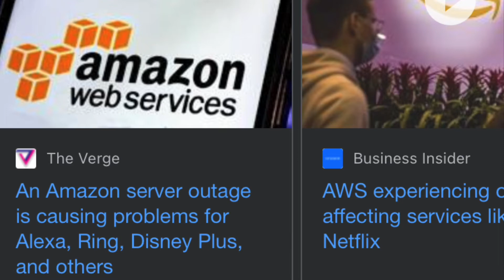How Almost The Whole Internet DIED In One Day…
So the outage isn’t fully fixed yet…